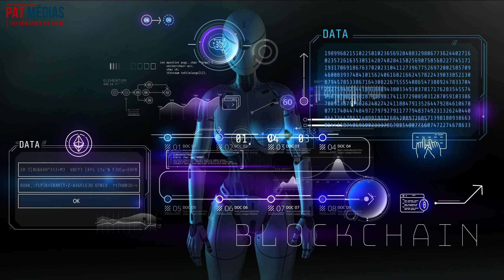Les nouvelles frontières de l'Art redessinées par l'IA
Le dernier livre de Sophie Lanoë et Olivier Lerner